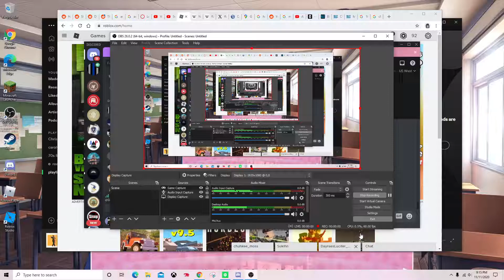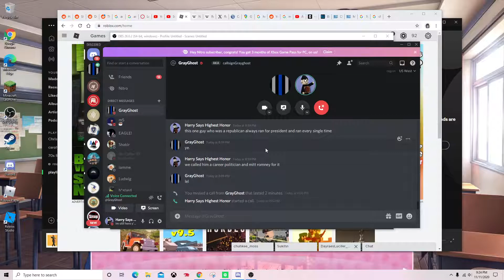comprehensive anime reviews between closet weeb and cultured individual 2: maid sama